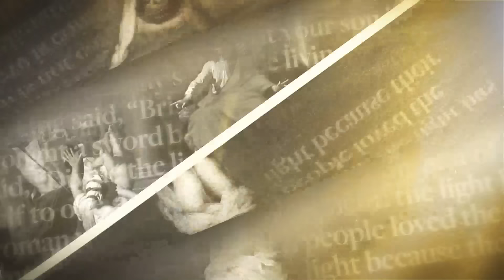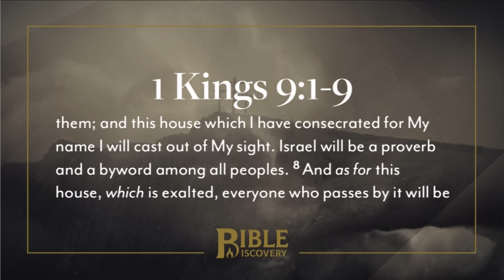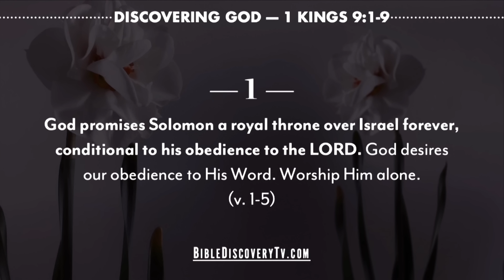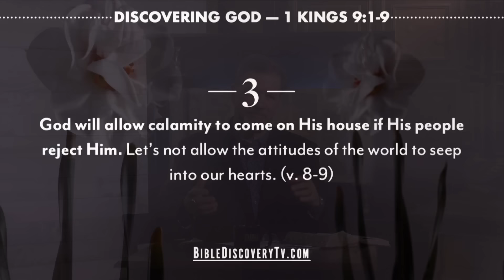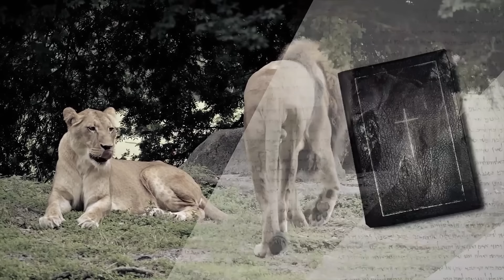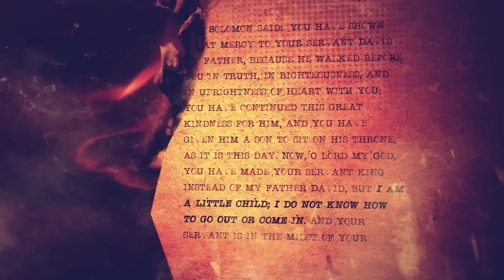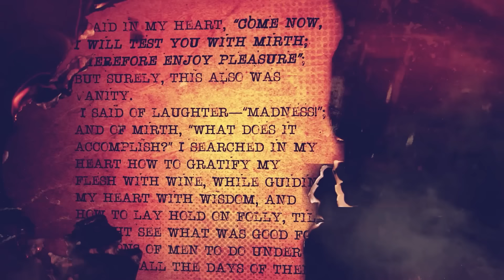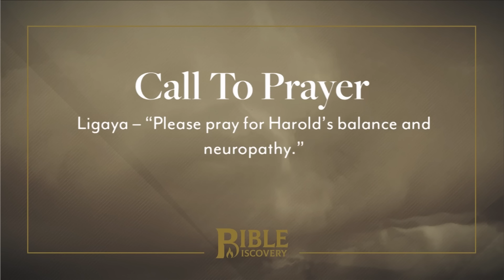Solomon's Fall | 1 Kings 8-10